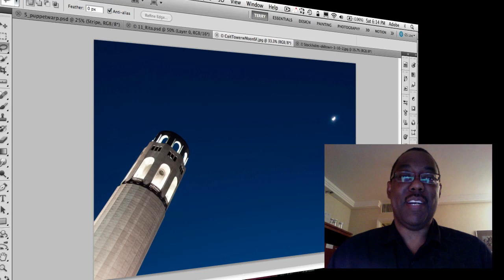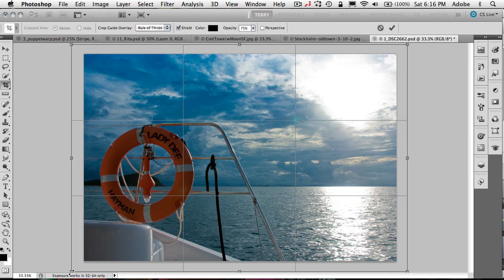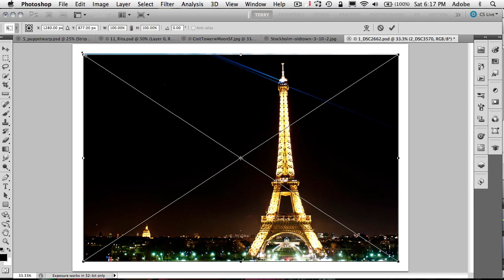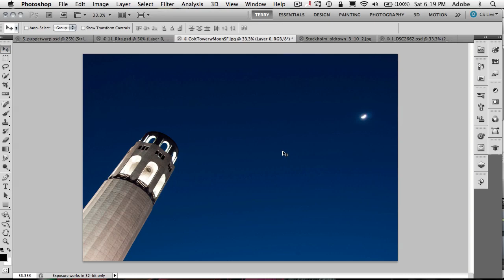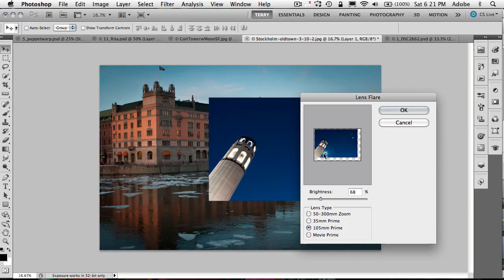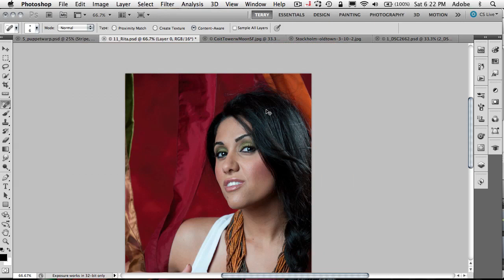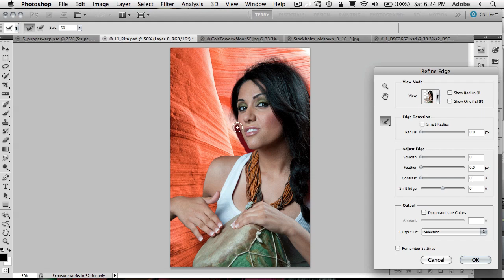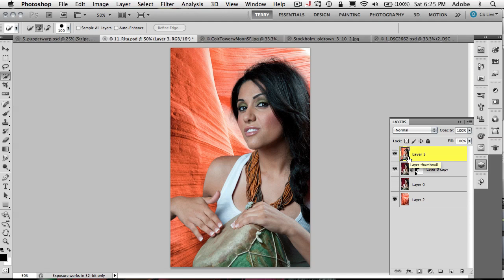10 Random Photoshop CS5 Tips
In this episode of the Adobe Creative Suite Podcast, Terry White shows 10 random Photoshop CS5 Tips and Techniques.